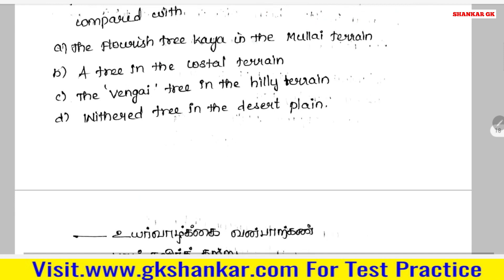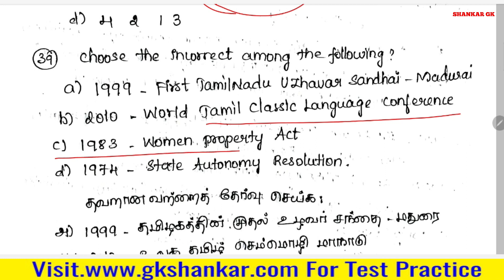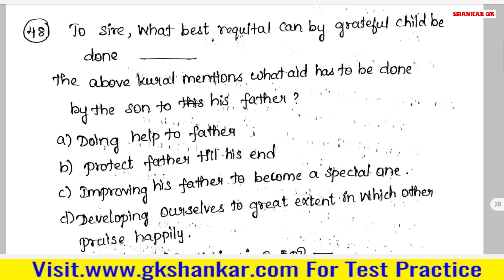Top 100 Questions from UNIT 8 TNPSC New Syllabus - Part 2 | GK SHANKAR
Test Batch and Online Class Details

Consistency  Wins.